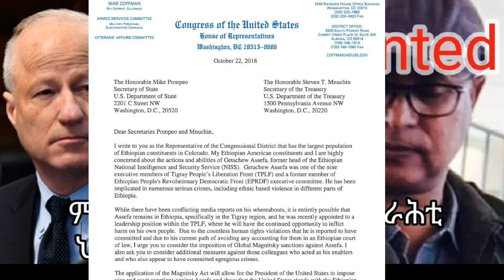ምህዳን ናይ ኣብ ሰላም ናይ ዞባ ቀርኒ ኣፍሪቓ ኣብ ምዝራግ ዝርከቡ መራሕቲ ሕዋሕት ተጀሚሩ።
ኣብዚ መሪሕነት ህወሓት ኣብ መንጎ ኤርትራን ኢትዮጵያን ብዓቢኡ ድማ ኣብ ዞባ ቀርኒ ኣፍሪቃ ክዓስል ጀሚሩ ዘሎ ሰላም ንምዝራግ ንጡፍ ተጻብኦ ኣብ ዘካይደሉ እዋን፣ ማይክ ኮፍማን ዝተባህለ ኣባል ኮንግረስ ናይ ሕቡራት ኣመሪካ ኣብ ልዕሊ ሓላፊ ስለያ ናይ ህውሓት ጌታቸው ኣሰፋ ኣህጉራዊ እገዳ ክግበር ጻዊዒት ኣቕሪቡ።

ኣብቲ ናብ ክልተ ዓበይቲ ሰበ ስልጣናት ናይ መንግስቲ ኣመሪካ ዝጻሓፎ ደብዳበ ብናይ ጌታቸው ኣስፋ ተግባራትን ክእለታትን ዓቢ ሻቕሎት ከምዘለዎን፣ ብዝፈጾሞም ማእለያ ዘይብሉ ገበናትን፣  እዚ ኣብ ቀረባ ግዜ ብህወሓት ንጌታቸው ተዋሂብዎ ዘሎ ስልጣን ማህሰይቲ ከውርድ ንኽቕጽል ዕድል ከምዝህቦ ገሉጹ።

ኮንግረስ ማን ማይክ ምኽንያት ናይ ኣድላይነት ናይዚ ኣህጉራዊ እገዳ ክገልጽ እንከሎ፣ ጌታቸው ኣሰፋ ብዝገበሮ ገበናት ኣብ ናይ  ኢትዮጵያ ቤት ፍርዲ ከይሕተት ናይ ምጉሳይ መንገዲ ሒዝዎ ዘሎ ምዃኑ ገሊጹ። ኮንግረስ ማን ማይክ ብተወሳኪ ኣብ ልዕሊ መሳርሕቲ ናይ ጌታቸው ኣሰፋ ተወሰኽቲ ስጉምትታት ክውሰድ ጻዊዕት ኣቕሪቡ።

እዚ ኣብ 2016 ኣብ ኣመሪካ ዝጸደቐ ማግኒትስካይ ዝተባህለ ሕጊ ንፕረሲደንት ናይ ኣመሪካ እገዳ ኣብ ልዕሊ ሰበስልጣን ናይ ካልኦት ሃገራት ክገብር ዘኽእል ምዃኑ ድሕሪ ምግላጽ፣ ንጌታቸው ኣሰፋ ታርጌት ምግባር ኣመሪካ ኣብ ጎኒ ህዝቢ ኢትዮጵያ ጠጠው ኢላ ከምዘላን ድኾነ ሰብ ገበን ፈጺሙ ካብ ተሓታትነት ከምልጥ ከምዘይክእል ከርኢ ከምዝኽእል ገሊጹ።

መሪሕነት ህዋሓት በቲ ሓደ ወገን ምስሉይ ናይ ሰላም ቃላት እንዳተጠቀመ፣  ኣብ ተግባር ግን ኣብ ኢትዮጵያ ሓዊን ህውከትን ኣብ ምውላዕ ተጸሚዱ ይርከብ። ብተወሳኺ መንግስቲ ኤርትራ ድዘርገሖ ናይ ሰላም ኢድ ከም ኣብነት ዶብ ምኽፋት ኣህዛብ ናይ ክልቲኡ ሃገራት ርክባቶም ናብ ንቡር ክመልሱ ዝወሰዶ ዓቢ ስጉምቲ፣ መራሕቲ ህዋሓት  ኣክንዲ ኣውንታዊ ግብረ መልሲ፣ ቀጻሊ ተጻብኦታት የካይዱ ኣለዉ። ብኸቢድ ገበን ዝሕተቱ ውልቀሰባት ከም ጌታቸው ኣሰፋ ኣብ ሓላፍነት ምምጻእን፣ ነዚ ተበጊሱ ዘሎ ናይ ሰላም ስምምዕ ኣብ መንጎ ክልቲኤን ሃገራት ንምዕንቃፍ ተጻብኦታት ይቅጽሉ ኣለዉ። ህዝቢ ትግራይ ናብርኡ ከመሓይሽ ብዘይ ገለ ጸገም ብሰላም ካብ ሃገሩ ንኤርትራ እንዳተመላለሰ፣ ብወገን መራሕቲ ሕወሓት ግን ትግራይ መአከቢ ናይ መንግስቲ ምቕያር ኣብ ኤርትራ ኣጀንዳ ዝዓጠቑን ኣንጻር ኤርትራ ፕሮፓጋንዳ ዝነዝሑ ጌርዋ ይርከብ።

እዚ ኣብ ኣመሪካ ተበጊሱ ዘሎ ስጉምቲ ናይ ምህዳን ኣብ ምዝራግ ናይ ሰላም ተጸሞዶም ዘለዉ መራሕቲ ናይ ህወሓት ዘብርሆ እንተሃልዩ ነዚ ተበጊሱ ዘሎ ናይ ሰላም መስርሕ ናይ ቀርኒ ኣፍሪቃ ኣብ ምዝራግ ተጸሚዶም ዘለው ባእታታት ዝመጾም ብድሆታት ቀሊል ከምዘይምዃኑ እዩ። ግን እዞም ንውልቃዊ ረበሓታቶም ብዋጋ ረበሓ ህዝቢ ትግራይ ዝጣልዑ ዘለው ባእታታት ናይ ምምካት  ልዕሊ ኹሉ ሓላፍነት ህዝቢ ትግራይ እዩ። ኣብዚ ህወሓት ሒዝዎ ዘሎ መንገዲ ህውከት ብዝሰፈሐ ኣብ ዝመጽእ መደብና ሒዝና ክንቀርብ ኢና።